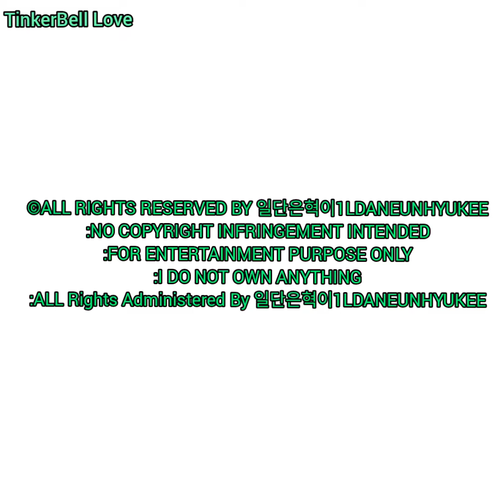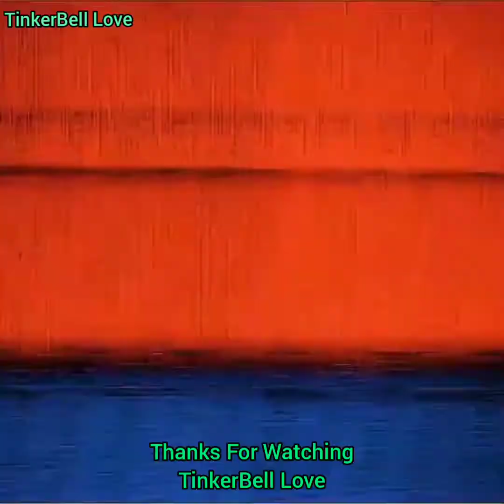EUNHYUK (은혁)_ 'BE'_Myanmar Sub(Christmas Special Performance Video)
TinkerBell Love

일단은혁이1LDANEUNHYUKEE